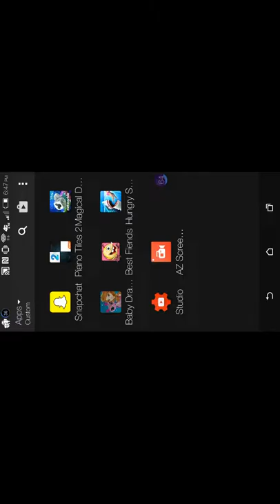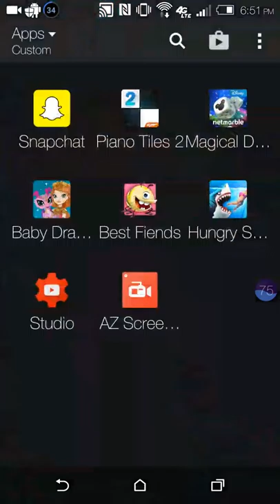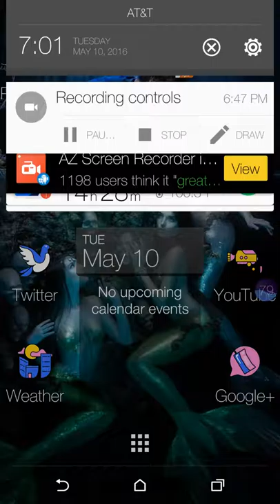I love games